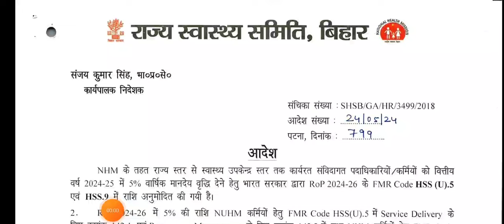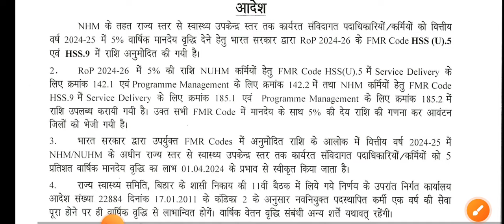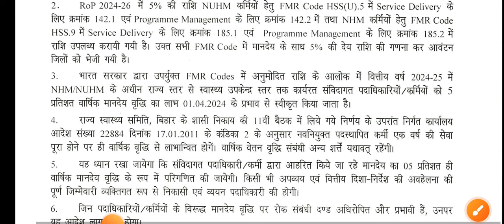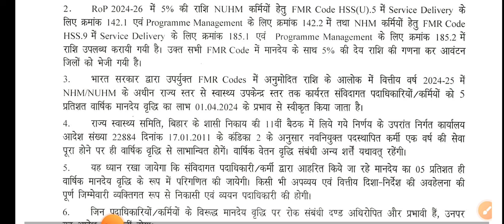बिहार स्वास्थ्य विभाग सभी का सैलरी बढ़ गई/Bihar Health Department sailry बढ़ गया /ANM/GNM सब देखें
बिहार स्वास्थ्य विभाग सभी का सैलरी बढ़ गई/Bihar Health Department sailry बढ़ गया